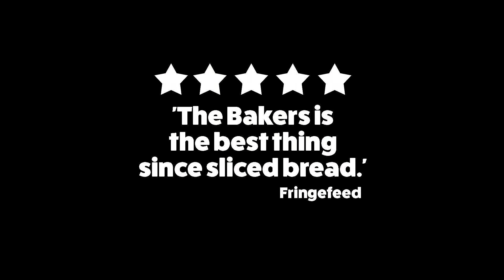The Bakers - by The Latebloomers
Three bakers, one bakery! Dough up the walls, flour in your eyes - from The Latebloomers, makers of the award-winning comedy Scotland!